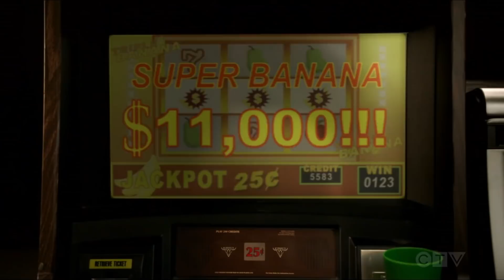An Expensive Glitch | Young Sheldon Season 5 Episode 10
Young Sheldon 5x10 "An Expensive Glitch And A Good-Off Room" Season 5 Episode
 Meemaw gains an unwanted business partner, on the CBS Original series YOUNG SHELDON. Reba McEntire and Wendie Malick return as June and Professor Hagemeyer, respectively. Melissa Joan Hart directed the episode.

Young Sheldon 5x10 "An Expensive Glitch And A Good-Off Room"

young sheldon season 5 episode 10 full episode